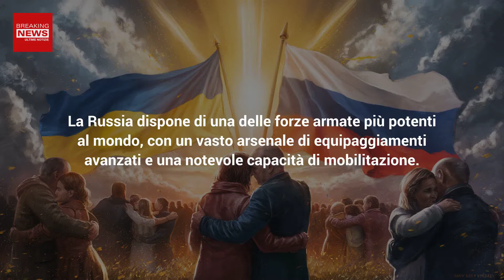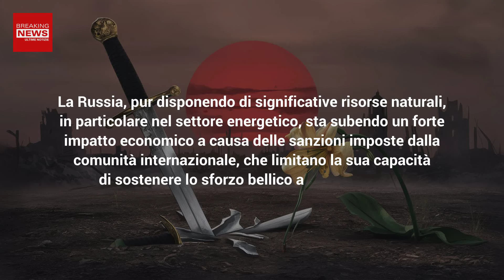Chi Vincerà la Guerra tra Russia e Ucraina?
Esplora le complesse dinamiche del conflitto tra Russia e Ucraina, analizzando le forze militari, il supporto internazionale e le sanzioni economiche. Scopri di più su come questi fattori influenzano l'evoluzione della guerra.